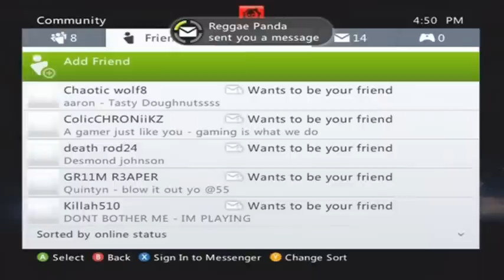Mini Busters - Booster gets hit on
If you have a clip of boosters, submit it to xXLostInPlaceXx on YouTube